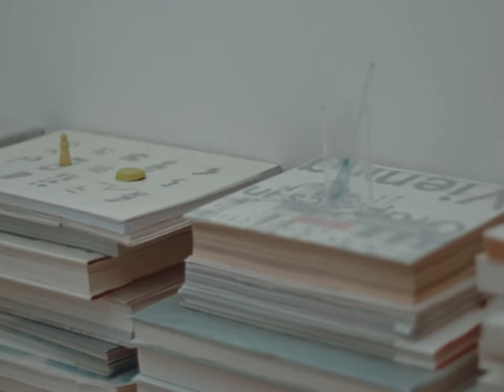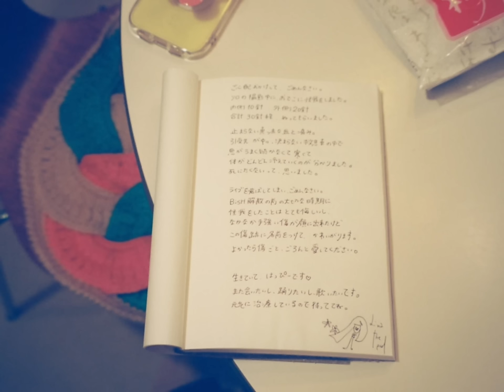アイナ・ジ・エンド / 宝石の日々 ［Official Music Video］（TVアニメ『機動戦士ガンダム 水星の魔女』最終回挿入歌）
アイナ・ジ・エンド / 宝石の日々 ［Official Music Video］
Music / Lyrics : アイナ・ジ・エンド
Arrangement：Tomi Yo / Shuta Nishida

『機動戦士ガンダム 水星の魔女』最終回挿入歌

【MV staff credit】
Director/Cinematographer　Kisshomaru Shimamura
Cinematographer Assistant　Madoka Okazaki/Kishin Yokoya/Kazushige Kochi
Offline/Online Editor　Koji Enomoto
Colorist　Toshiki Kamei(ARTONE film)
Lighting Director　Yoshitaka Shimamura
Lighting Assistant　Tetsuya Kusu
Stylist　Chinami Sogame
Hair&Make up　KATO(TRON)
Hair&Make up Assistant　Kanna Tsuyama
Production Manager　Mayumi Yamanaka(YAMANAKA management)
insert photo by Maho korogi/AiNA THE END